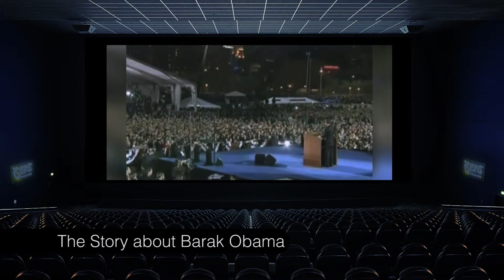Dokumentation - Sprachbeispiel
Sprecher: Patrick Tillmanns